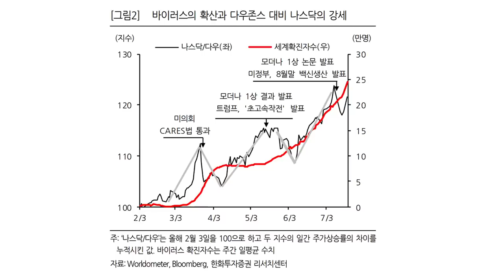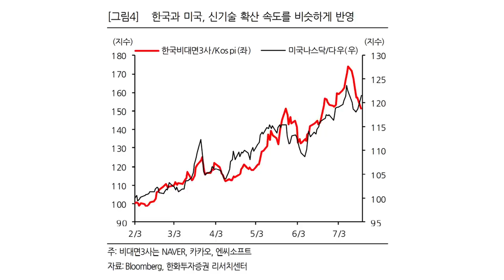코로나 백신 소식에 하락하는 빅테크? 도대체 무슨 일이 f.김일구 상무